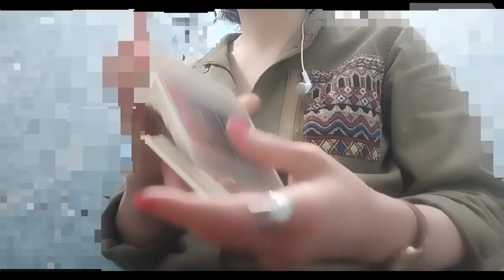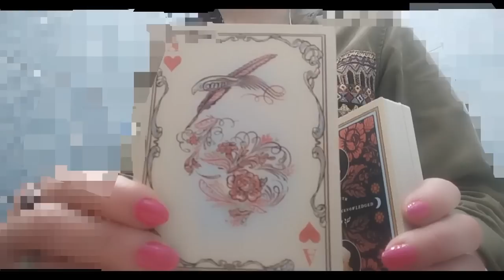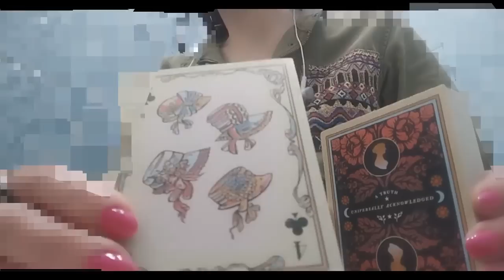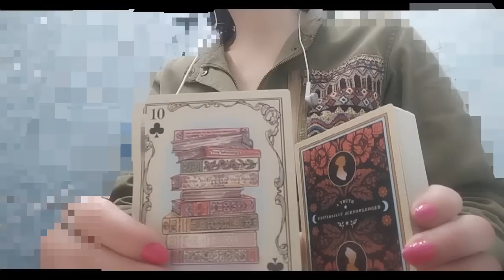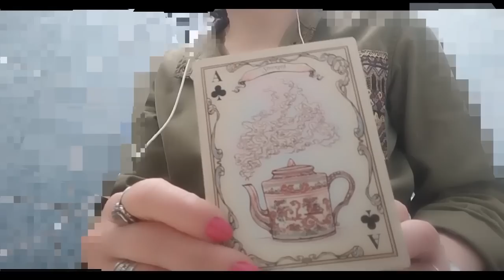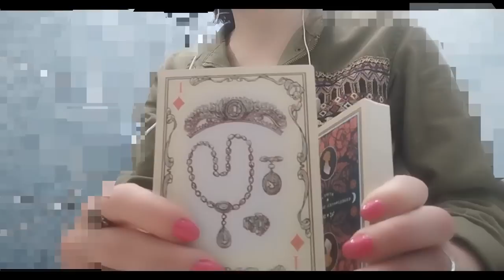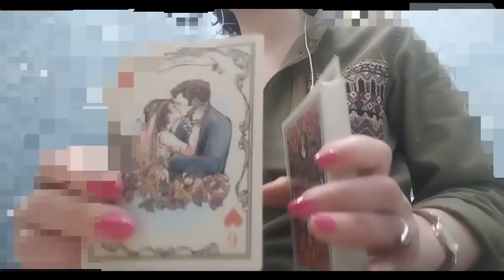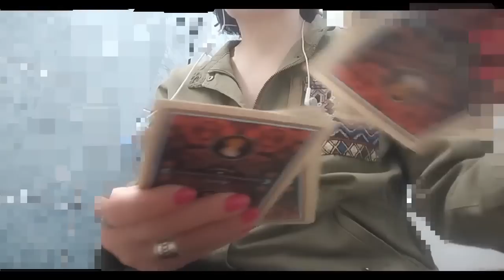რა გზას გადიხართ? რა გელოდებათ წინ? რა ბედნიერება მოაქვს თქვენთვის მომავალს?🃏🃏🃏✨✨✨🃏🃏🃏